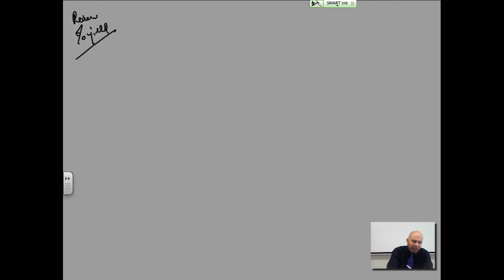Unit 9 - Ch12Sec10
Review on Percent Yield calculations